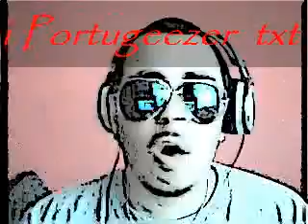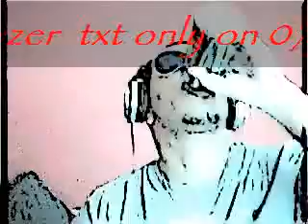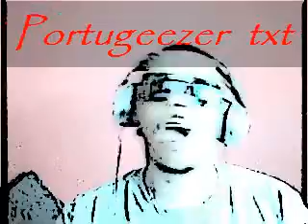Tuga Fm with Dj Portugeezer & Masterzuk